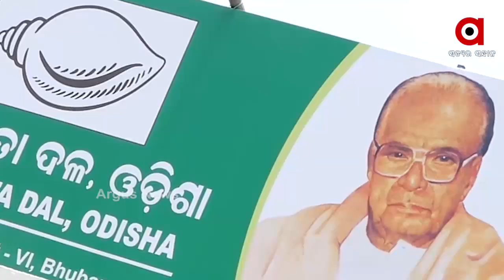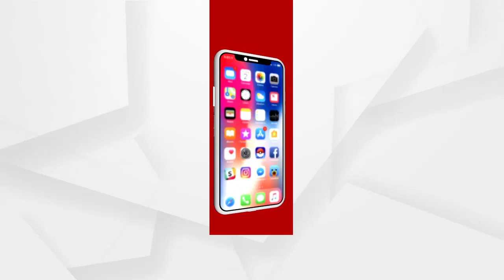ଖେଳରେ ରଜନୀତି...ରାଜନୀତିରେ ଖେଳ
ଯୁବ ଭୋଟରଙ୍କ ଉପରେ ଶାସକ ଦଳର ଆଖି । ସେଥିପାଇଁ କ୍ରୀଡା ଉପରେ ଫୋକସ୍ କରିଛି ବିଜେଡି । ବିଜୁ ଯୁବ ଓ ଛାତ୍ର ଜନତା ଦଳ ପକ୍ଷରୁ ଆୟୋଜନ ହେବ ଟୁର୍ଣ୍ଣାମେଣ୍ଟ । ସେପଟେ ବିରୋଧୀ କହିଲେ, ଖେଳ ନାଁରେ ରାଜନୀତି.